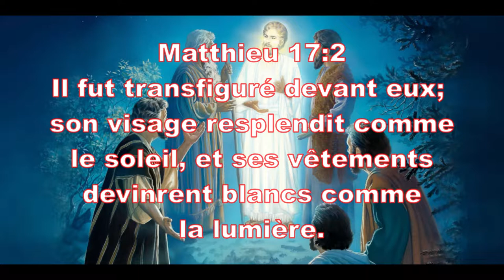Seigneur Jésus, toute la gloire te revient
je ne suis pas le propriétaire du chant